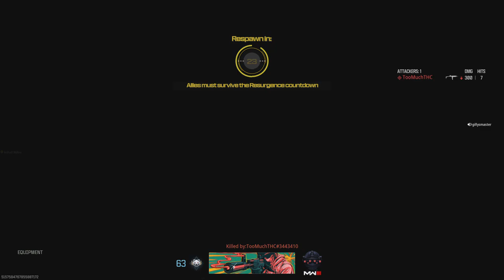DIT MOET JE ZIEN HIGH KILL GAME WARZONE